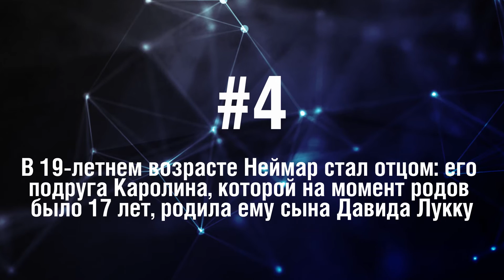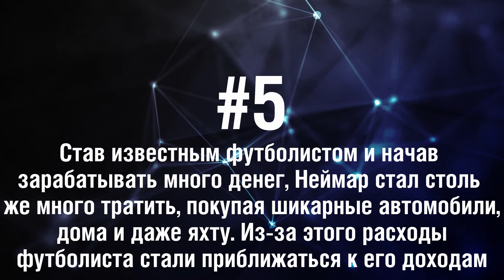Неймар - 5 Фактов о знаменитости || Neymar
Неймар - бразильский футболист, нападающий испанского клуба «Барселона».